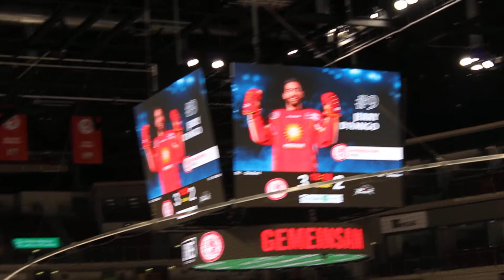DÜSSELDORFER EG VS AUGSBURGER PANTHER 05.12.21 DAS 3:2 DURCH BRENDAN O DONNELL (DEG)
FALLS EUCH DAS VIDEO GEFALLEN HAT, DANN:
1.LIKE DAS VIDEO
3.UND AKTIVIERT DIE GLOCKE
DANN WERDET IHR ZUKÜNFTIG NICHT VON MIR VERPASSEN
IHR KÖNNT MICH GERN AUCH EURE FREUNDEN ODER FAMILIE EMPFEHLEN
DAZU KÖNNT IHR AUCH GERN DAS JEWEILIGE VIDEO KOMMENTIEREN